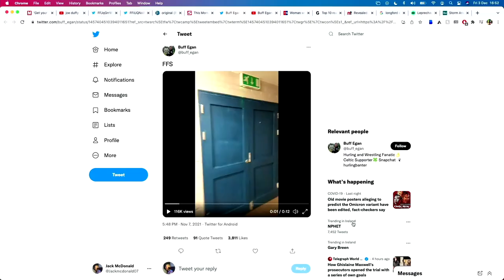Buff Egan Gets Trapped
Buff Egan gets trapped in a loo in Portlaoise.